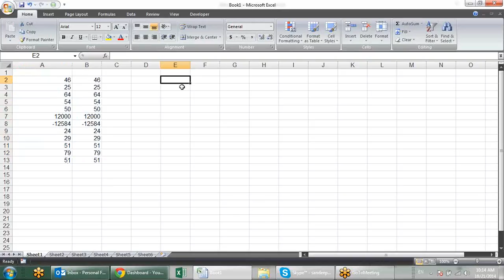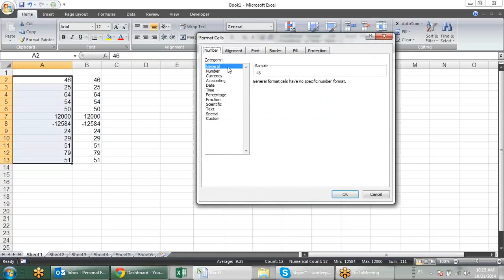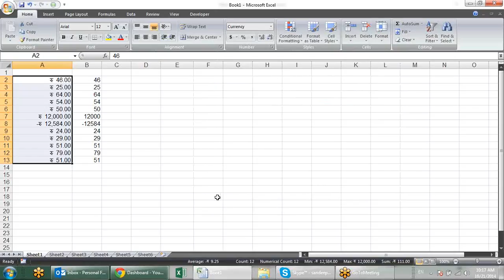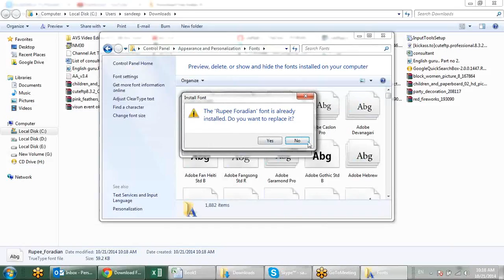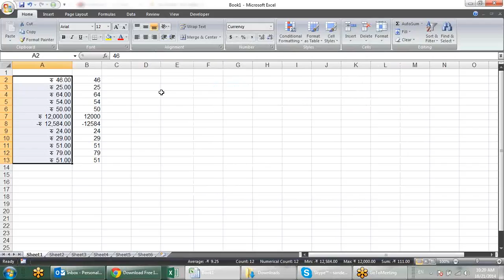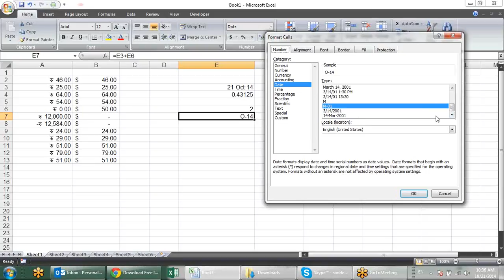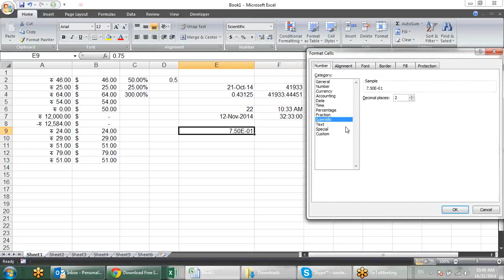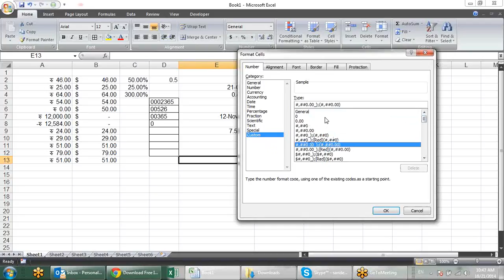Microsoft Excel Training